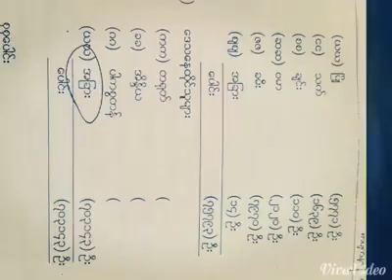Rohingya politicians 2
Rohingya politicians been changed their tracks towards their own benefits.